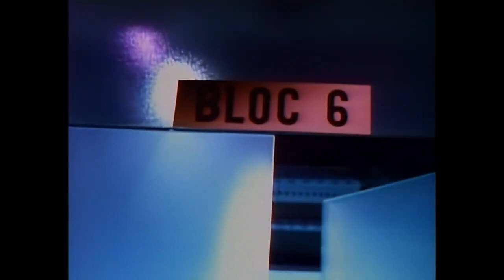The Hitchhiker Season 6, Episode 17 A Whole New You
The Hitchhiker (also known as Deadly Nightmares in the United Kingdom and Le Voyageur in France) is a mystery horror anthology television series. It aired from 1983 to 1987 on HBO, and First Choice in Canada. The series later moved to the USA Network from 1989 to 1991.

Each episode is introduced and concluded by a mysterious wanderer known only as "The Hitchhiker", and explores the foibles of humanity and its dark spirit. The title character was played by Nicholas Campbell from 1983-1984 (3 episodes), and Page Fletcher from 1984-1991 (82 episodes). There were a total of 85 episodes over six seasons (39 first runs on HBO and 46 first runs on USA).